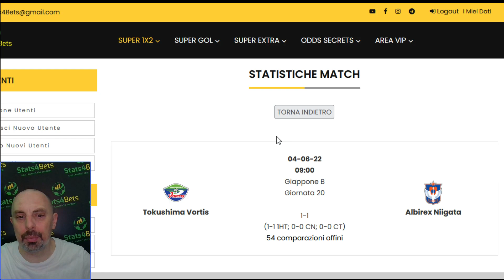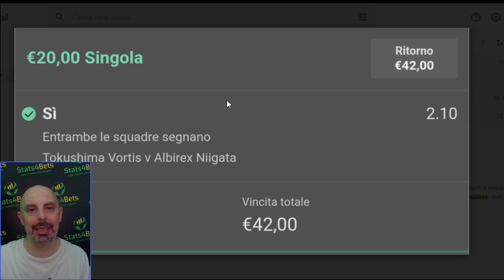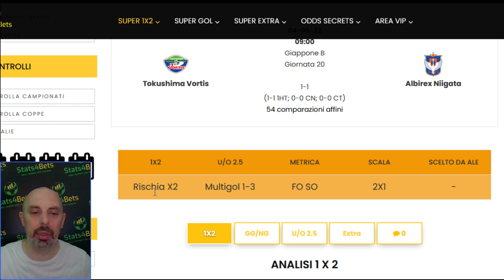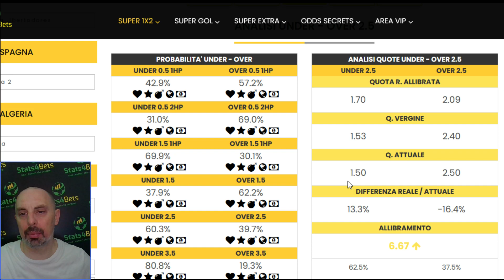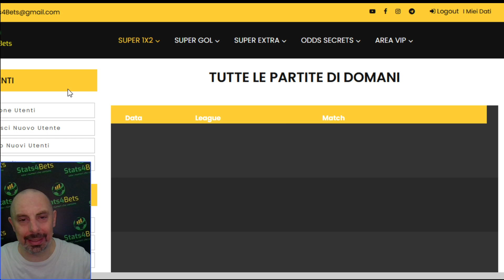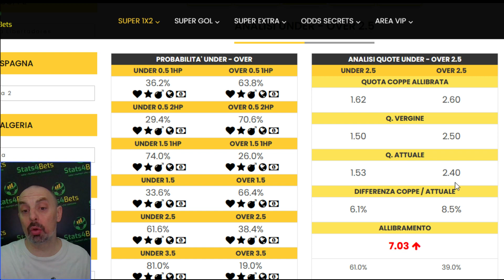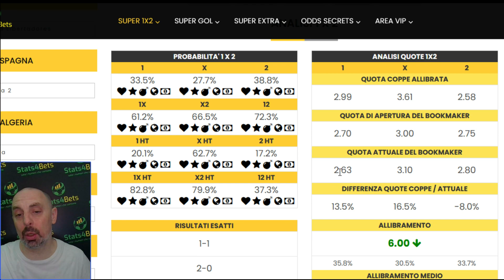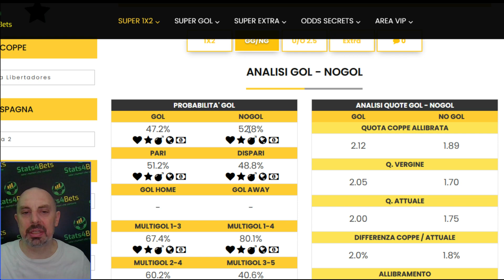PRONOSTICO SPAREGGIO MONDIALI GALLES-UCRAINA: LA FINALE PER DECIDERE CHI ANDRA' AI MONDIALI.